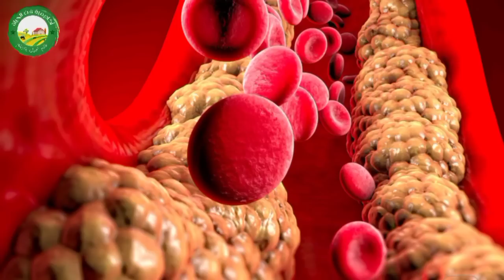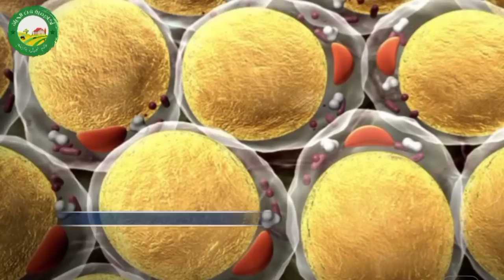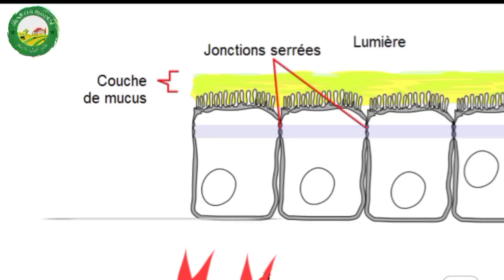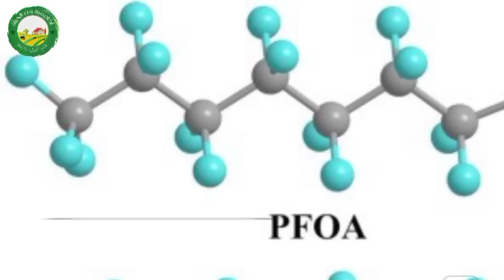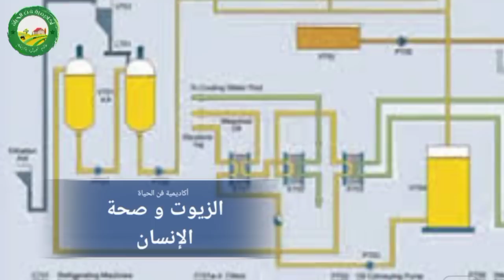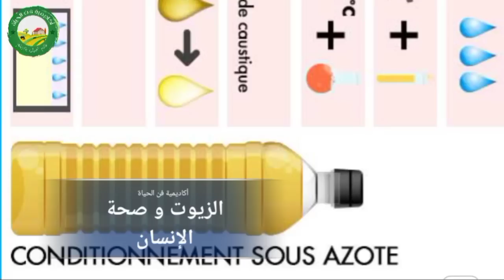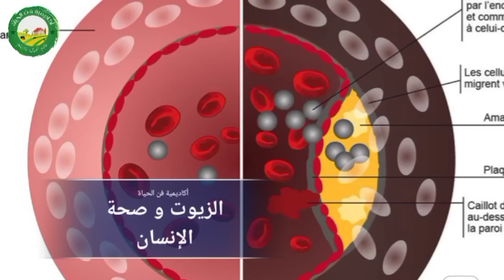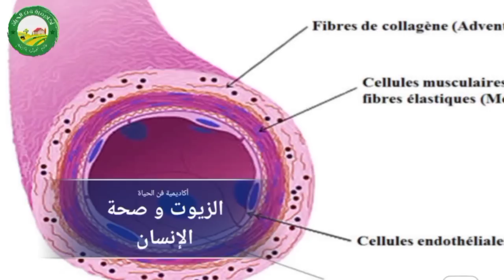الزيوت‼️🍕🍟🌭🥪🍳🍲 و صحة الإنسان🩸🧠🦴🦠 تفاصيل و حقائق وجب معرفتها🚨🛑 مع محمد أحليمي 🧠🍯🧉🧺🍠🍯🎃